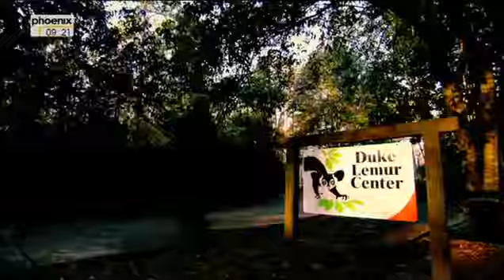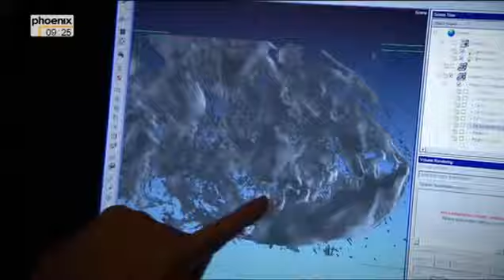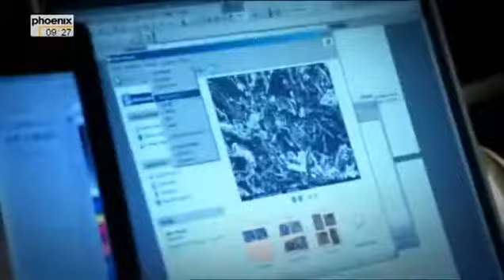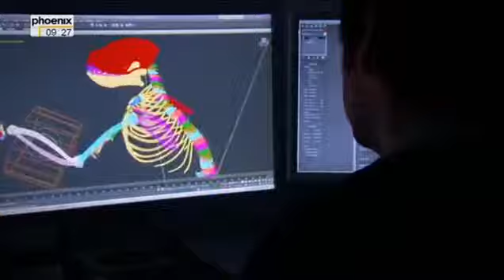Das Fossil und seine Botschaft - Die geheime Entdeckung Teil 2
Aufgrund besonderer Umstände zerfällt der Körper mancher Lebewesen nach ihrem Tod nicht vollständig, sondern Bestandteile, Form oder Struktur bleiben erhalten. Die fossilen Energieträger Erdöl, Erdgas und Kohle sind ebenfalls Überreste vorwiegend pflanzlicher Biomasse. Es muss dabei jedoch bedacht werden, dass auch jegliche Spuren von Lebewesen der Erdgeschichte, also unter anderem Abdrücke und versteinerte Exkremente (Koprolithe), zu den Fossilien gezählt werden.
Wissenschaftler gehen von etwa einer Milliarde Tier- und Pflanzenarten aus, die seit dem Beginn des Phanerozoikums vor 542 Millionen Jahren entstanden sind, manche rechnen sogar mit 1,6 Milliarden. Weit unter ein Prozent dieses Artenreichtums ist fossil erhalten geblieben, denn die Bedingungen für eine Fossilwerdung sind generell ungünstig und viele Fossilien sind im Laufe der Jahrmillionen von der Erosion zerstört worden. Forscher haben bis 1993 rund 130.000 fossile Arten wissenschaftlich beschrieben.